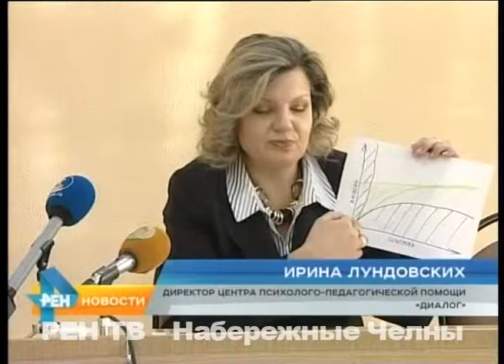БРИФИНГ УВД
Начали с серьезных цифр, а закончили взрослыми картинками фломастером. Челнинская полиция отрапортовала: из шестисот подростков, поставленных на учёт в полиции, более половины попадались в общественном месте в нетрезвом виде.